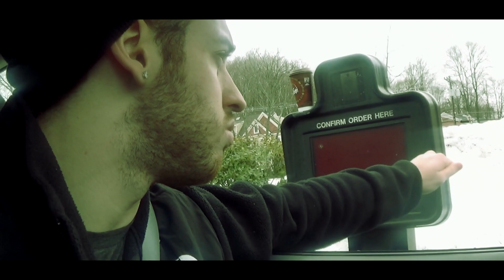Breakthroughs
Different style approach in this video hope you all enjoy, this video a day promise is tough, but ill get it done like I said for one week to catch up to current events!